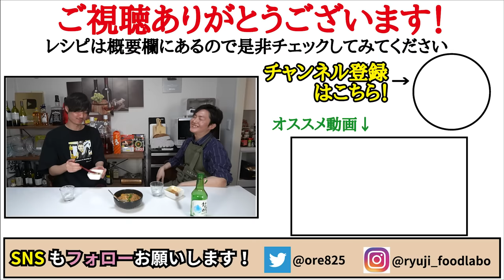マジでこれさえ食っとけば痩せる。米じゃないとは思えない旨さと奇跡の満足感【超痩せクッパ】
【オートミールクッパ】

★今回のレシピはこちら↓
キムチ　80g
水　300cc
創味シャンタン　小さじ1弱
黒胡椒　適量
★仕上げに小ネギ、ラー油、いりごま

フリーBGM
DOVA-SYNDROME